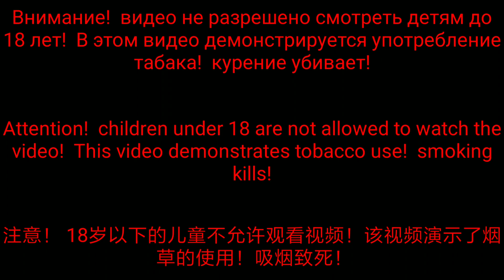СКАЗКА О ТОМ, КАК Я КУРИЛ НАСЕКОМЫХ. (a tale of how I smoked insects.)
На этот раз решил насекомых покурить! Странное ощущение!
This time I decided to smoke insects!  A strange feeling!